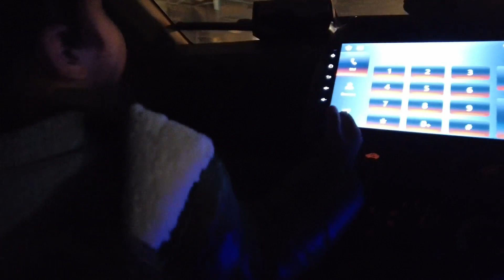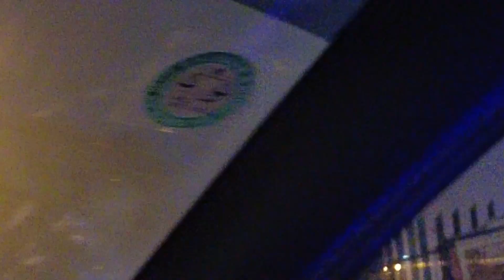Arish Explored Okara in Car 😍 | Night Time Drive ❤ | 365 Days Vlogging Challenge Day#06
Hello Everyone, today's vlog51 is about "Exploring Okara with Arish in the Car ". This is the continuation of last vlog and Arish explored the Okara city in the night. Today is Continuous 365 Days Vlogging Challenge Day#06. First Pakistani Baby Vlogger Muhammad Arish has come up with yet another interesting vlog.

In our vlogs we cover Arish's life experiences, Breakfast Routine like waking up, playing with Dad, getting ready for the walk and Morning Walk etc. We tried to cover a day in life of a baby in daily vlogs. Arish wakes up early in the morning and plays with mama baba as usual. Similarly at night time he likes to play till late night before going to bed. This is pretty much his daily routine with office and other things in between.

Arish is First Pakistani Baby Vlogger and inspiring many others with his cute little Pakistani family vlogs.

We wish that the term Vlogs Pakistani will be associated and recognized by My Little Explorer Fam. We will try to come up with more good bits of Arish's daily routine to share with you in upcoming vlogs.

Today's Vlog Date: Wednesday, 4th January, 2023

No. 1 Pakistani Vlogger
Youtube pe 4000 Watch time Kaisay barhayen
How to increase youtube channel views
Increase youtube channel views in 30 days
Desi Pakistani Family Vlogs
Brown Pakistani Family Vlogs
New Pakistani Family Vlogs
Desi Indian Family Vlogs
Brown Indian Family Vlogs
New Indian Family Vlogs
Baby Vlogs Pakistani
Vlogs Pakistani
New Pakistani Kid Vlogger
A day in life of a Baby
A day in life of a Baby in Pakistan
A day in life of a Baby in India
Family Vlogs Channel Pakistan
Family Vlogs Channel India